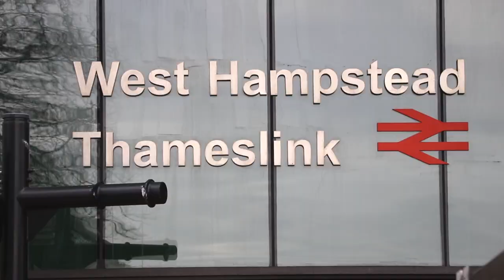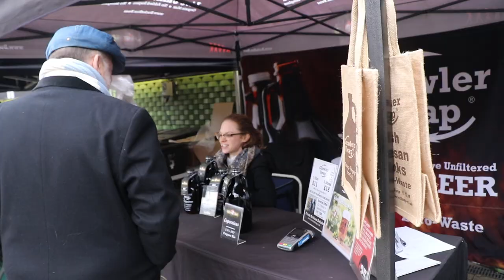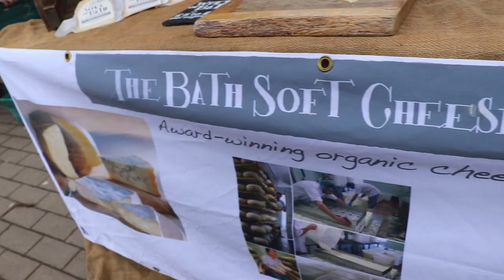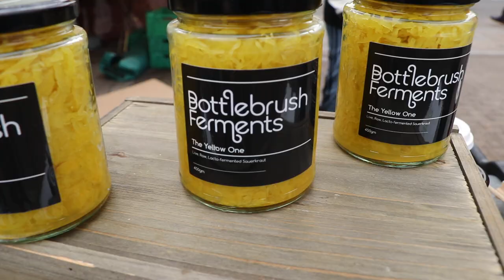Small Town London | West Hampstead Farmers' Market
Fresh produce, meat, cheese and fish may be on the shopping list, but it's a sense of community that draws vendors and customers back each Saturday to the West Hampstead Farmers' Market. David Tucker of London Walks gives us a look at the real London few tourists see.